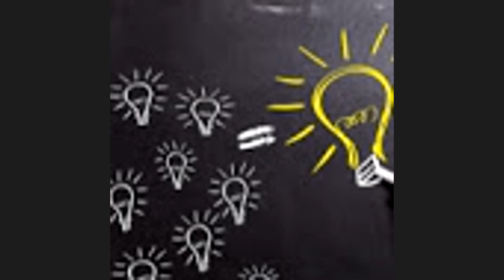ORGANISING | LECTURE I